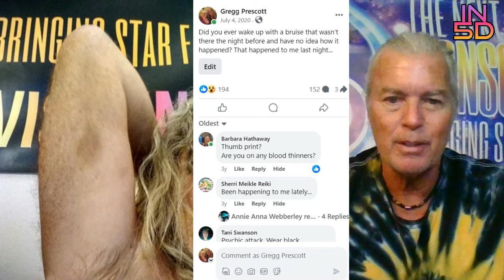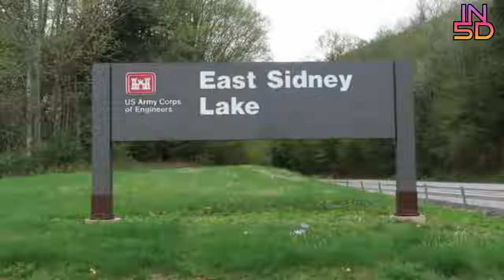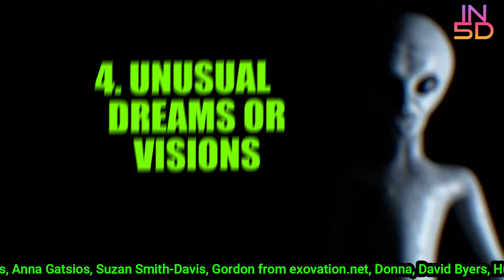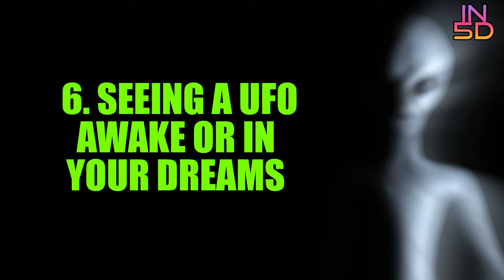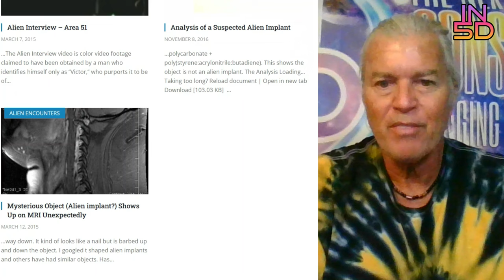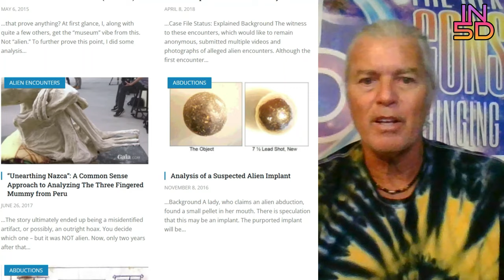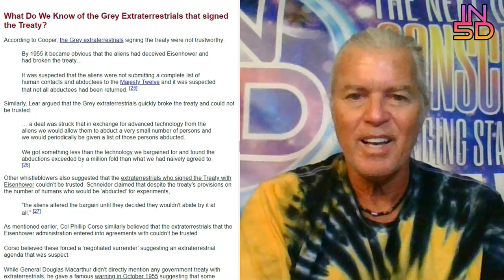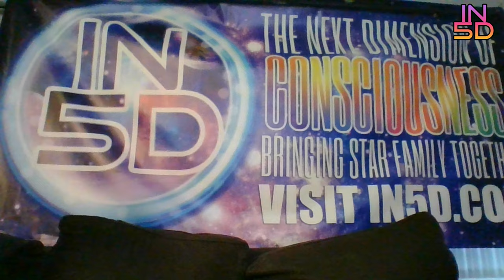Alien Abduction 16 Signs You May Have Been Abducted by Extraterrestrials!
Alien abduction may be more prevalent than you might think! Did you ever wake up with a bruise on your body, knowing it wasn't there when you went to sleep?

0:05 Alien abduction
1:07 Real photo testimonials
2:31 16 Signs You May Have Been Abducted by Extraterrestrials
2:40 Unexplained missing time
3:35 Unusual physical sensations
4:15 Unexplained marks or bruises
5:02 Feeling of being watched
5:35 Seeing a UFO awake or in your dreams
6:19 Seeing UFO's in your waking life or in your dreams
8:01 Unexplained medical issues
9:02 Unusual sleep patterns
9:34 Mysterious memories
10:16 Unusual nightmares
10:43 You suspect you've been implanted
11:19 Unexpected End to Pregnancy
12:00 New metaphysical abilities
12:42 Dreams of being able to fly
13:57 Large-eyed dreams
14:41 Unusual anxiety
15:11 Alien Probing
15:54 Are the Grays taking us?
17:18 William Cooper testimony
19:07 As above, so below
19:53 The Grays abduct Gregg!!!